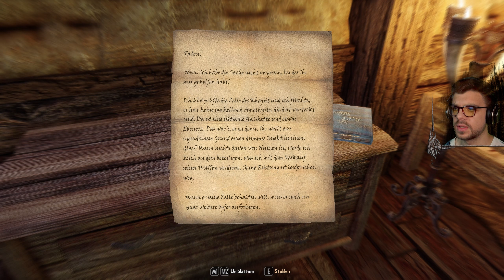Die Macht der Schwarz-Dorns | SKYRIM 🔥 2022 MODS | 072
Der Großkönig von Himmelsrand, Torygg, wurde ermordet und die Provinz wird von einem Bürgerkrieg dominiert. Die einen wollen sich vom zerbröckelnden Kaiserreich lossagen und abspalten, die anderen wollen ein Teil davon bleiben. Dies ist außerordentlich problematisch, da diese Spaltung laut einer Prophezeiung der Schriftrollen der Alten das letzte Ereignis ist, das geschehen muss, um den Drachen, angeführt von Alduin, die Rückkehr nach Himmelsrand zu ermöglichen.